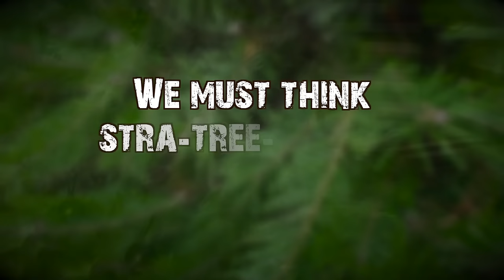10 Ways To Survive Christmas With Cats!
Cats VS Christmas Trees … The annual battle is upon us, here's 10 ways for cat owners to conquer! :)

Meowy Catmess!